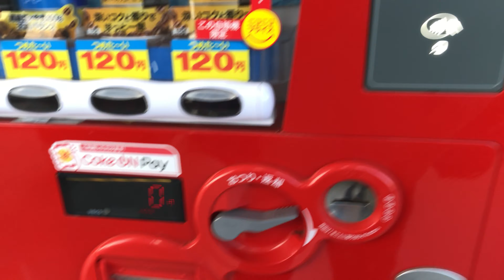【新潟市 中央区】蔦屋書店 新潟中央インター店 自動販売機（Mastercardコンタクトレス（タッチ決済）で支払い）